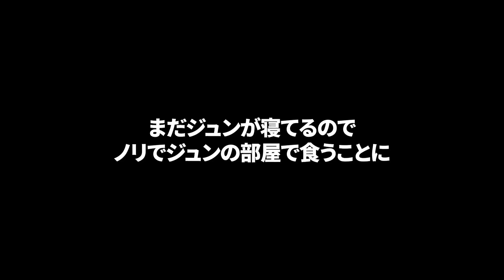やっと寝れた不眠症の隣で勝手に鍋パしてみたwww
睡眠は、ノンレム睡眠から始まり、レム睡眠に切り替わる周期を繰り返します。一般的に、一晩の睡眠中に約90分周期で4～6回繰り返されます。
夜の前半は深いノンレム睡眠が多く、後半はレム睡眠が増加します。
睡眠の質を大きく左右するのは、睡眠を開始してから4時間以内に徐波睡眠がとれるかどうかです。また、高齢になるほど徐波睡眠が減少するため、中途覚醒や早朝覚醒が多くなる傾向があります。
最近は眠りが浅い時に目覚ましが鳴ってくれる目覚まし時計もあるっぽいので目覚めが悪い人はぜひ買ってみるのもいいかも。

今回の動画のジュン氏は確実にノンレムでしたね。

皆さん応援お願いします！！